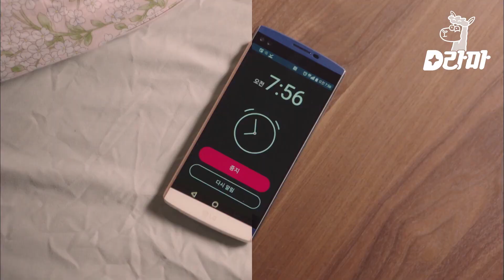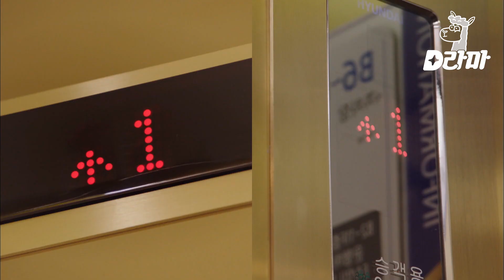[BubbleGum] Ep.12-12 | Te eché mucho de menos